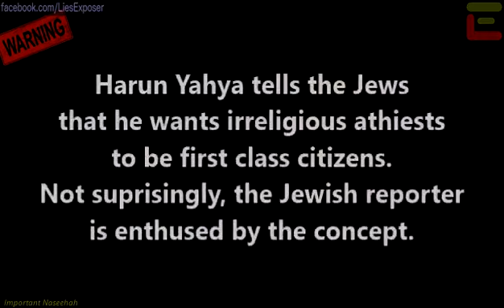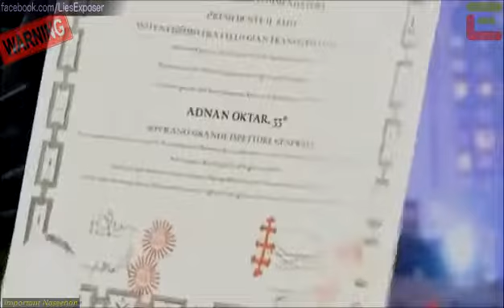Harun Yahya Tells Jews He Wants Irreligious Atheists as First Class Citizens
Misguided Freemason Harun Yahya tells an Israeli i24 Channel reporter: "We want irreligious people, atheists to be able to live freely in this world as first class citizens..."
Language: en
|YTID: 3e1ag6jeB74|
Uploaded on: 20140704

[Archiving Task]